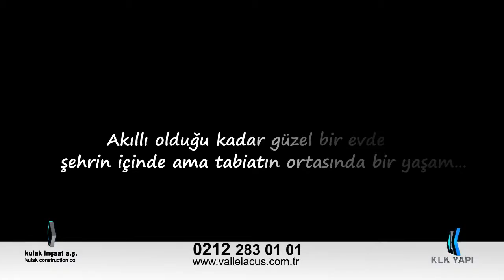Vale Lks Reklam 20 saniye HD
Cg Artist 3D Animator : Mücahid Bilgiç